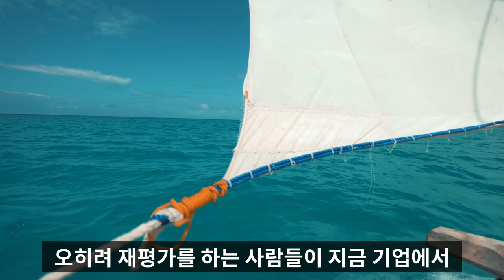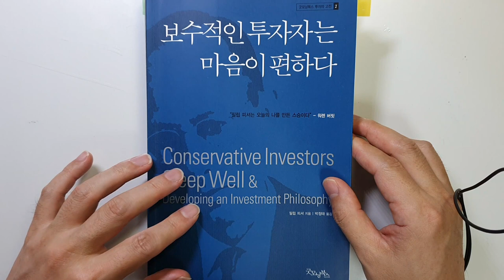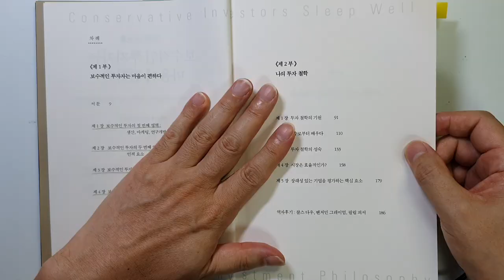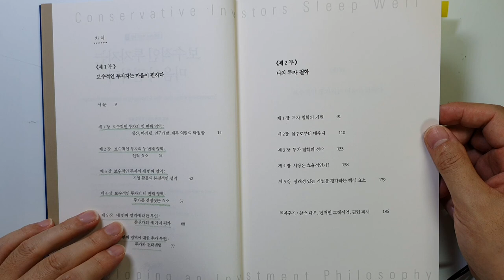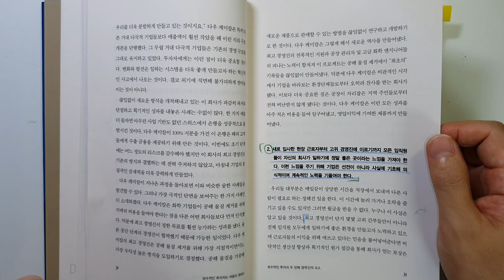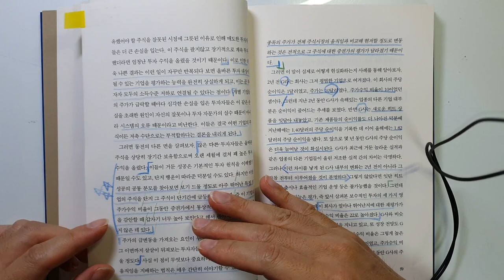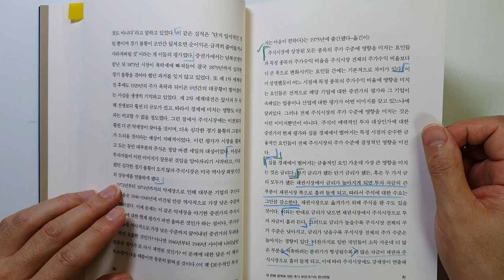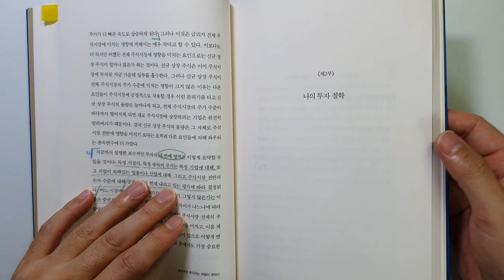성장주투자의 대가 필립피셔의 성공투자 원칙 '보수적인 투자자는 마음이 편하다' 주식|투자|재테크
안녕하세요

이번 시간에는 성장주 투자의 대가 필립 피셔가 지은 '보수적인 투자자는 마음이 편하다'의 리뷰 입니다.

제1장 보수적인 투자의 첫 번째 영역
: 생산, 마케팅, 연구개발, 재무 역량의 탁월함
제2장 보수적인 투자의 첫 번째 영역
: 인적 요소
제3장 보수적인 투자의 첫 번째 영역
: 기업활동의 본질적인 성격
제4장 보수적인 투자의 첫 번째 영역
: 주가를 결정짓는 요소
제5장 네 번째 영역에 대한 부연
: 증권가의 세 가지 평가
제6장 네 번째 영역에 대한 추가 부연
: 주가와 펀더멘털

너무 좋은 내용이니 끝까지 시청하셔서 좋은 내용 얻어가시기 바랍니다